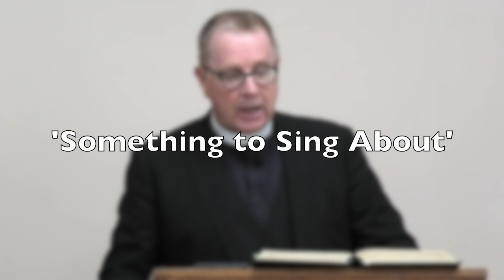Something to Sing About [Partick]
The first three verses of the fourth of the servant songs found in Isaiah give the Christian something to sing about because they reveal important aspects of the Saviour’s work.